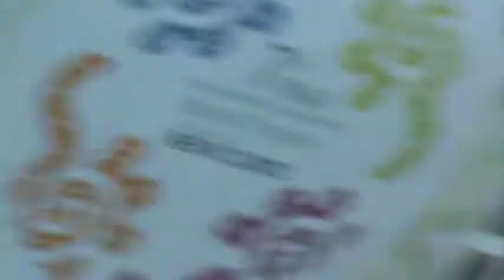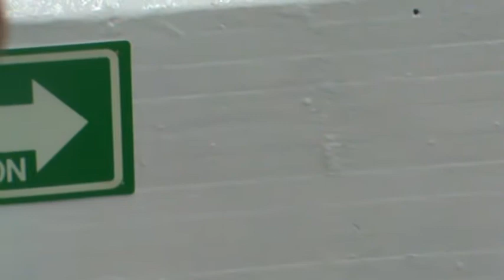NEURO ENTRENAMIENTO DEPORTIVO EN CLAVADOS. MÒNICA, MONTERREY,N.L.